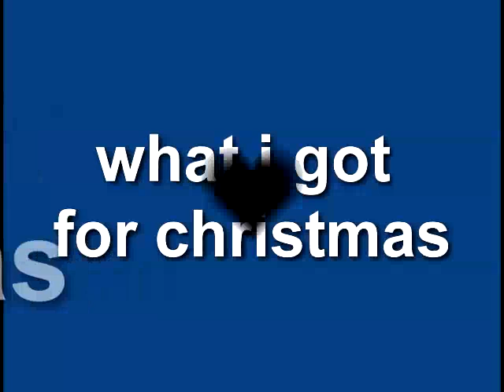what i got for christmas (xmas haul 2022)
i would like to wish myd dear friemsds a happy new year